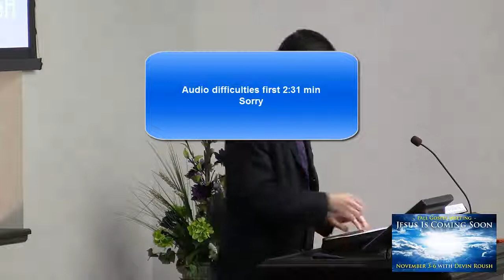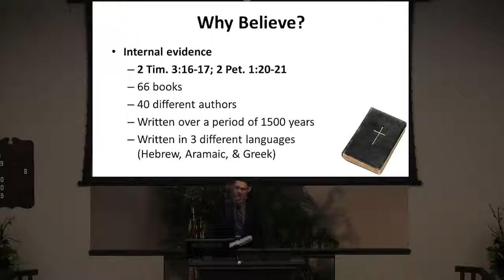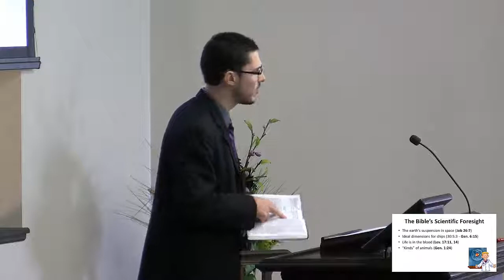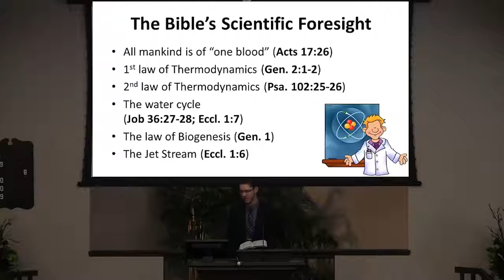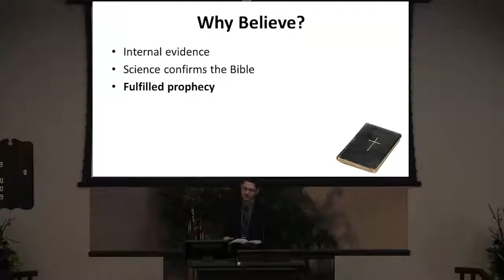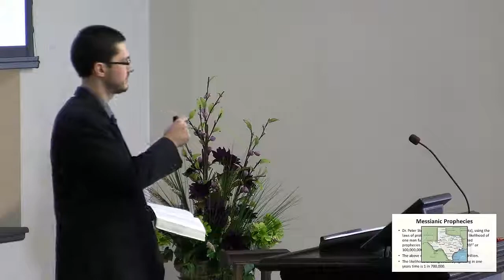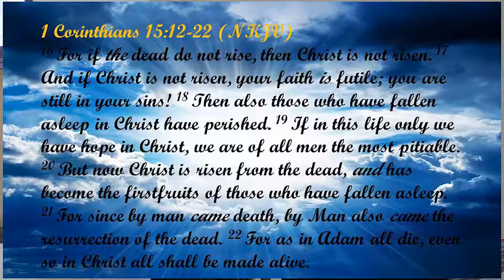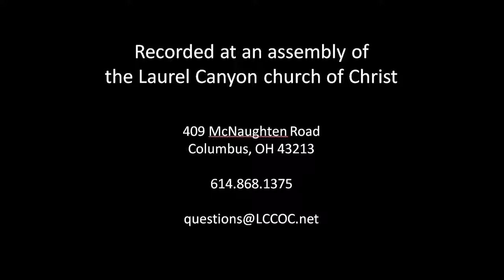131103 A1 Why Believe?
Why Believe? I. Internal evidence --a. 2 Tim. 3:16-17; 2 Pet. 1:20-21; 1 Thess. 2:13; 1 Cor. 2:13b. 66 books. 40 different authors. Written over a period of 1500 years.e. Written in 3 different languages (Hebrew, Aramaic, & Greek)f. No contradictions. No historical or scientific mistakes. One unified message. One complete picture. 24,000 extant manuscripts of the NT i. Only 643 of the Iliad, the next best documented ancient writing k. 40 of the 20,000 lines of text are in question and pertain only to punctuation/spelling i. 764 of the Iliad's 15,600 lines are still in question II. Science confirms the Bible a. The earth's suspension in space (Job 26:7) b. Ideal dimensions for ships (30:5:3 - Gen. 6:15) c. Life is in the blood (Lev. 17:11, 14) d. "Kinds" of animals (Gen. 1:24) e. The earth is round (Isa. 40:22) f. Ocean currents (Matthew Maury, 19th century - Psa. 8:8) g. All mankind is of "one blood" (Acts 17:26) h. 1st law of Thermodynamics (Gen. 2:1-2) i. 2nd law of Thermodynamics ( Psa. 102:25-26) j. The water cycle (Job 36:27-28; Eccl. 1:7) k. The law of Biogenesis (Gen. 1) I. The jet stream (Eccl. 1:6)m. Reproduction explained (Mark 10:6) n. Purification via running water (Lev. 15:13) o. Sanitation (Deut. 23:12-13)p. Our bodies are made of dust (The human body can be broken down into 28 basic elements - Gen. 2:7) Ill. Fulfilled prophecy a. The fall of Tyre - Ezek. 26i. City was besieged by Nebuchadnezzar in 586 B.C. 13 years later, the mainland city was destroyed (vs. 7-8). ii. 241 years later in 332 B.C., Alexander the Great took the island city for Greece. This was accomplished by "scraping" the debris of the mainland city into the sea to create a land bridge (vs. 4, 12) iii. 1 600 years later in 1 291 A.O., the Muslims thoroughly crushed the island city. It has been rubble ever since. All that remains is a small fishing community (vs. 3, 5, 14). b. Cyrus the Great i. Isaiah prophesied that Babylon would fall to the Medes and Persians (Isa. 13; 21:1-10)  ii. Cyrus was cited as he who would facilitate Babylon's fall and, once in power, allow the Jews to rebuild the temple in Jerusalem (Isa. 44:28; 45:1-7). iii. Cyrus conquered Babylon in 539 B.C. almost 200 years after Isaiah had written. God called this man by name and foretold his accomplishments almost 150 years before he was born. c. Messianic prophecies i. Born in Bethlehem (Micah 5:2; Luke 2:4-7) ii. A forerunner to Christ (Mal.3:1; Mark 1:2-8) iii. Christ to enter Jerusalem on a donkey (Zech. 9:9; Matt. 21:1-11) iv. Christ to be betrayed by a friend (Psa. 41:9; Luke 22:21) v. Betrayed for 30 pieces of silver (Zech. 11:12; Matt. 26:15) vi. 30 pieces of silver used to buy a potter's field (Zech. 11:13; Matt. 27:3-10) vii. Kept silent when on trial (Isa . 53:7; Mark 14:60-61) viii. Christ crucified (Psa. 22:16; John 19:17-18) ix. Dr. Peter Stoner (author of Science Speaks ), using the laws of probability, determined that the likelihood of one man fulfilling all eight previously listed prophecies {of over 300) would be 1 in 1017 or 100,000,000,000,000,000. x. The above number is one hundred quadrillion.xi. The likelihood of being struck by lightning in one year's time is 1 in 700,000. IV. The miracles of Christ {John 20:30-31) a. Power over nature (Matt. 8:23-27) b. Power over ailments (Matt. 9:20-22) c. Power over natural laws (Matt. 14:25-26) d. Power over death (John 11) e. Power over physical items (Matt. 14:13-21) f . Power over Satan (Mark 5:1-20)g. The resurrection (Rom. 1:1-4; Acts 17:30-31;1Cor. 15:12-22)• If the apostles were lying about Christ's resurrection ... 1. Why be subjected to persecution and death?2 . Why willingly sentence themselves to hell fire for lying (Rev. 21:8)?• The tomb was guarded (Matt. 27:65)• The disciples were defeated (John 20:19; Acts 1:6)• Christ was confirmed dead (Mark1 5:44-45)IV. Will you believe? (John 8:24; Heb.11:6; Mark1 6:16; Acts 2:38; Heb.10:39)- Material arranged by Devin Roush